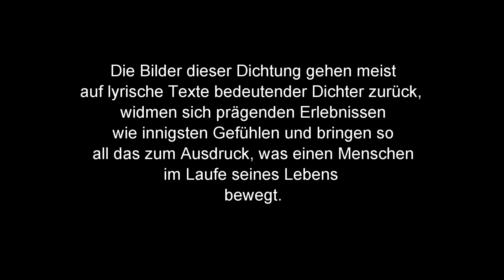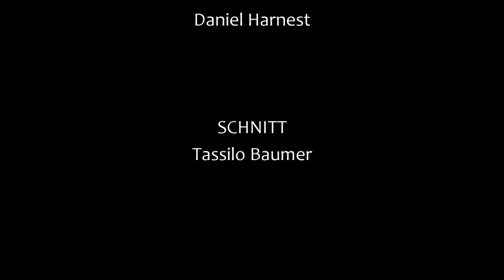Sommerbilder von Jürgen Doetsch - Herbst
Ausschnitt aus der Uraufführung am 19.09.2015;
"Sommerbilder" von Jürgen Doetsch ist eine symphonische Jahreszeiten-Dichtung, die Frühling, Sommer, Herbst und Winter in motivischen Tableaus darstellt.
Parallel zum jahreszeitlichen Zyklus spiegelt das Werk die wechselvolle Geschichte des Menschen von der Geburt bis zum Tod wider.
Die Bilder dieser Dichtung gehen meist auf lyrische Texte bedeutender Dichter zurück, widmen sich prägenden Erlebnissen wie innigsten Gefühlen und bringen so all das zum Ausdruck, was einen Menschen im Laufe seines Lebens bewegt.